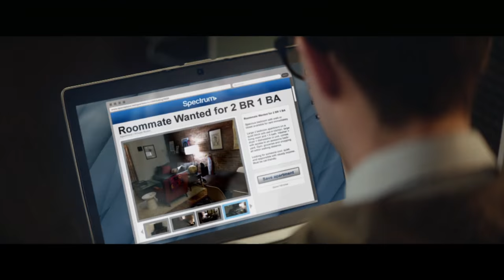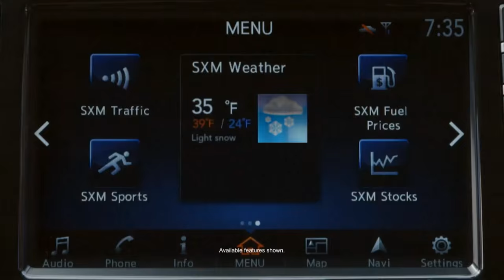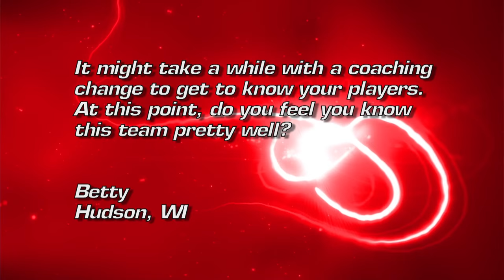Badger Sports Report with Paul Chryst (UW 31 - Minnesota 21)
The Badgers running game gets going to the tune of 257 yards and the defense gets 5 takeaways to ensure the axe will stay in Madison for another year - the 12th straight win for the Badgers in the most-played rivalry in major college football.
We hear from Head Coach Paul Chryst and the Badgers after the game and Matt Lepay and Chryst sinus what's next for the Badgers as they await their bowl destination.  Also this week we hear from a couple of Graduate Assistant coaches who also played for the Badgers - Jon Budmayr and Bill Nagy.  We also salute Senior Captain Michael Caputo.